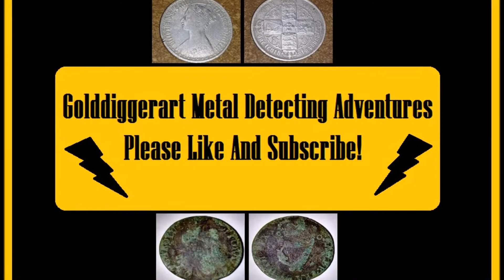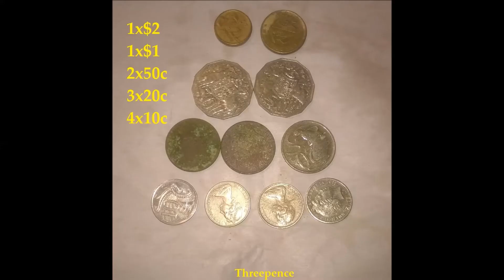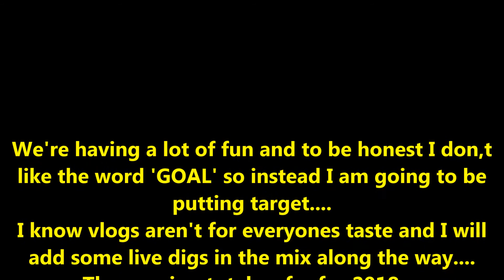THE ROAD TO $10,000 AND 100 RINGS MORE RINGS AND GOLD!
I have decided to do this videos Vlog Style because to film every dig would make for a long long process and I wouldn't be able to get as many finds as I currently am.
It's been a good 13 Days into 2018 but I am a little behind to reach the cash target. How will I ever get on par or better? All the best to everyone. Golddiggerart & Family